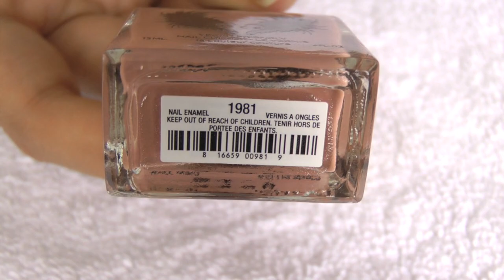Easy Water Marble Nail Art Tutorial For Beginners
Hey everyone! As you may already know I might be slightly obsessed with water marble nail art. So, I couldn't resist and had to make another tutorial! I hope you enjoy this design as much as I do :) xoxo